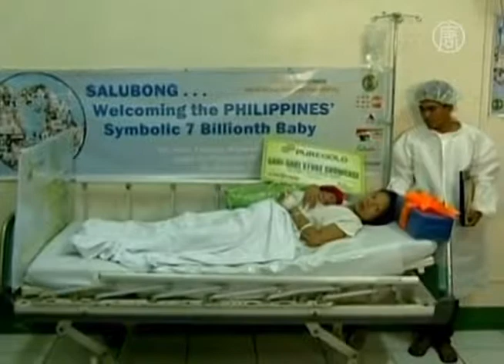Zprávy NTD - Na Zemi už žije 7 miliard lidí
Vyčerpaná rodička leží se svou právě narozenou dcerou ve filipínské nemocnici.

Chvíli před pondělní půlnocí se stala jednou z matek dítěte, které svým narozením početně završilo sedm miliard obyvatel Země.

Podle předpovědí OSN měla být tato symbolická hranice překročena během pondělka.

Novorozeněti se dostala na uvítanou malá oslava spojená se slavnostním dortem a školním stipendiem.

Hrdá matka Camille Camachová řekla, že celá rodina bude dítě opatrovat jako oko v hlavě.

Filipíny jsou 12. nejlidnatější zemí světa.

Zástupkyně OSN řekla, že rostoucí populace mohou být při uvážlivé politice ekonomicky výkonnější.

Jacqueline Badcock, zástupkyně OSN:
„Nejpodstatnější není ani tak to, kolik v dané zemi žije obyvatel, podstatné je, že musejí existovat jasné plány pro řešení všech problémů a základních potřeb v dané oblasti a pro zajištění plnohodnotného života. Netýká se to tedy jen zemí s vysokým počtem obyvatel, ale všech."

Jedním z velkých problémů rozvojového světa je i otázka reprodukčního zdraví.

Tady na Filipínách má například 10 % dospívajících mezi 15. a 19. rokem již svého vlastního potomka a také jsou ve zvýšené míře ohroženi nákazou virem HIV.